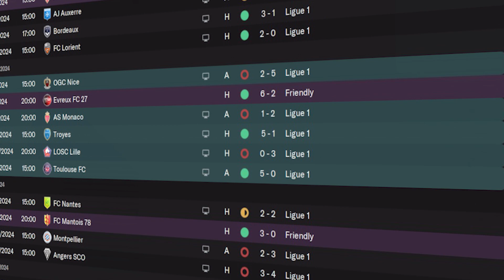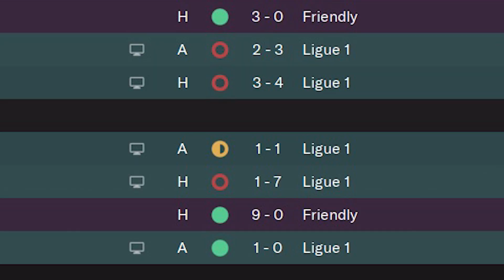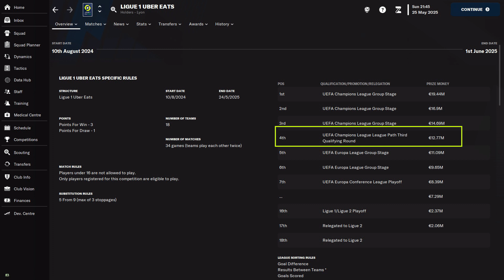European Football? | Le Havre AC | Football Manager 2023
Join us on a journey to Eruopean football! Watch us become a winning team, making strategic moves and going for glory. Don't miss the drama and excitement of our journey to Ligue 1!

🔔 The game 🔔 :

Football Manager 2023

⚽️ CHAPTERS ⚽️

00:00 - 00:12 - Introduction
00:12 - 01:14 – First part of the season
01:14 - 02:02 – Second part of the season
02:02 - 02:46 - Season finale

⚡️ Social Media - come and join the kingdom ⚡️

LINKS & RESOURCES

♫ Music credits ♫

☆ Other sources ☆

Google

☆ Message for the viewer ☆

FAQ about us:

1. How do you help me ?

The content is based around the Football Manager game and it is meant to help you improve your knowledge about the game. You will find teams coverage, players coverage, rankings of various clubs and players, tactics recreations and tutorials on various parts of the game.

2. What do you bring new to the niche?

I am offering a new perspective on how Football Manager related topics are covered. I love watching mini and full documentaries about football and I am emulating this genre into covering Football Manager related topics.

3. What does the name of the channel mean?

The "stars" in the KingdomOfStars name refers to the stars used in the game for rating players and staff abilities. Through the content, you increase your overall knowledge of the game, thus, your star rating.

Feel free to suggest content 😃.

Video created also using photos/videos available for Football Manager 2022. The game is designed and owned by Sports Interactive.